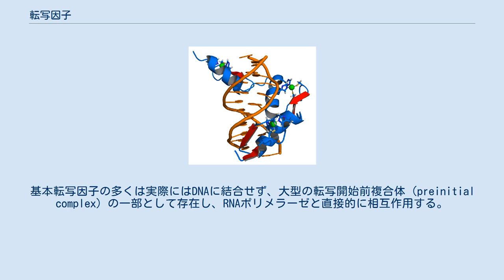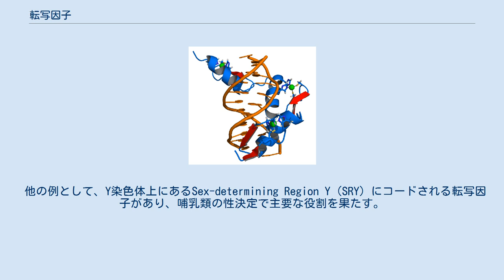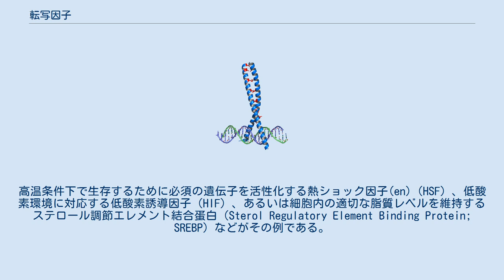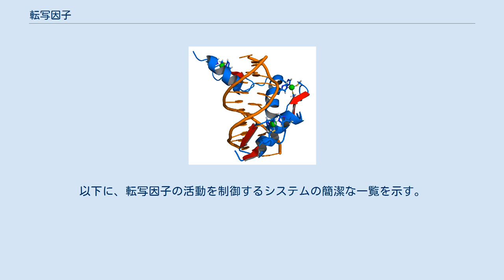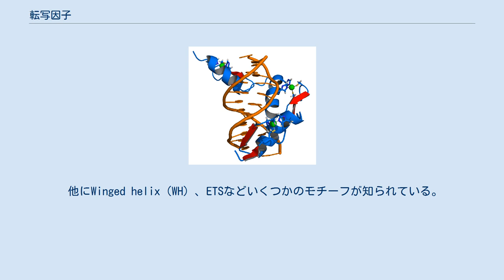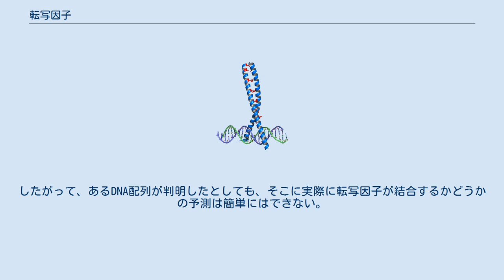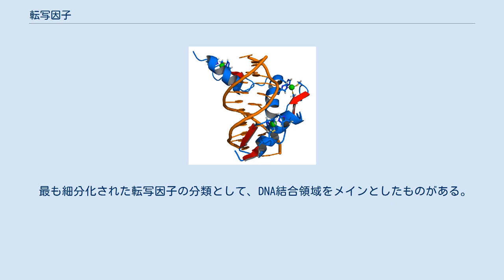転写因子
転写因子（てんしゃいんし）はDNAに特異的に結合するタンパク質の一群である。
DNA上のプロモーター領域に、基本転写因子と呼ばれるものと、RNAポリメラーゼ（RNA合成酵素）が結合し、転写が開始する。
DNAの遺伝情報をRNAに転写する過程を促進、あるいは逆に抑制する。
転写因子はこの機能を単独で、または他のタンパク質と複合体を形成することによって実行する。
ヒトのゲノム上には、転写因子をコードする遺伝子がおよそ1,800前後存在するとの推定がなされている。
 基本転写因子 プロモーター エンハンサー RNAポリメラーゼ サイレンサー 転写因子はDNAの配列を認識・結合し、遺伝子の発現を制御するという基本的機能を持つ。
遺伝子の転写を活性化あるいは逆に不活性化することで、細胞内の多くの反応で重要な役割を果たしている。
とりわけ重要な機能のいくつかを以下に示す。
 真核生物では、転写の開始には基本転写因子（GTF）の存在が必要である。
基本転写因子の多くは実際にはDNAに結合せず、大型の転写開始前複合体（preinitial complex）の一部として存在し、RNAポリメラーゼと直接的に相互作用する。
最も一般的な基本転写因子としてTFIIA、TFIIB、TFIID、TFIIE、TFIIF、TFIIHなどがある。
 多数の転写因子が多細胞生物の発生に関与している。
これらの転写因子は刺激に応じて、対象とする遺伝子の転写を開始あるいは停止させる。
これにより、細胞形態や活動を適宜変化させ、細胞の運命決定や分化を進めるために必要な状態を作り出すことができる。
例えば、Hoxファミリーに属する転写因子は、ショウジョウバエからヒトに至る多様な生物において、適切な身体構造を作るために重要な働きをする。
 他の例として、Y染色体上にあるSex-determining Region Y（SRY）にコードされる転写因子があり、哺乳類の性決定で主要な役割を果たす。
 細胞間の情報伝達は、ある細胞が放出した分子が、別の細胞内にシグナル伝達の連鎖反応（カスケード）を引き起こすことによって行われる。
遺伝子の活性化/不活性化を必要とするシグナル経路では、しばしばカスケードの下流に転写因子の存在がある。
エストロゲンシグナルはかなり短いカスケードを持つ例で、エストロゲン受容体転写因子が関与する。
エストロゲンは卵巣や胎盤から分泌され、細胞膜を通過し細胞質内に存在するエストロゲン受容体に結合する。
エストロゲン受容体は核内に移動し、特定のDNA配列に結合、関連する遺伝子の転写を調節する。
 転写因子の活動の場は生物学的刺激に対するシグナル伝達だけではなく、環境刺激に対しても転写因子の作用が関わっている。
高温条件下で生存するために必須の遺伝子を活性化する熱ショック因子(en)（HSF）、低酸素環境に対応する低酸素誘導因子（HIF）、あるいは細胞内の適切な脂質レベルを維持するステロール調節エレメント結合蛋白（Sterol Regulatory Element Binding Protein; SREBP）などがその例である。
 多くの転写因子が細胞周期の調節に関与する。
細胞がどこまで大きくなり、どのタイミングで分裂を行うかの決定を補助する。
細胞周期調節は特にがん遺伝子やがん抑制遺伝子に誘導される転写因子の働きとして重要である。
著明な例として細胞の成長とアポトーシスに作用するMyc蛋白がある。
 重要な生物学的反応には多段階の調節・制御機構が設けられているが、転写もその例外ではない。
転写レートの制御は遺伝子産物（RNAやタンパク質）の量を調節するだけでなく、転写の過程それ自身をも調節している。
以下に、転写因子の活動を制御するシステムの簡潔な一覧を示す。
 他のタンパク質と同様に、転写因子は染色体上の遺伝子からRNAに転写され、タンパク質へと翻訳される。
これらのどのステップも、転写因子の産生と活性に影響し得る。
ある転写因子は、自分自身の産生を抑制する働きを示すこともある（ネガティブフィードバック）。
転写因子が自分自身をコードする遺伝子に結合する場合、通常は抑制する方向に働く。
これは細胞内での転写因子レベルを低く維持するメカニズムの一つである。
 真核生物においては、転写因子の転写は核内で、翻訳は細胞質内で行われる。
核内で活動するタンパク質の多くは、自身を核内へ導くための核局在化シグナルを持っている。
しかし、多くの転写因子にとって、核移行のプロセス...